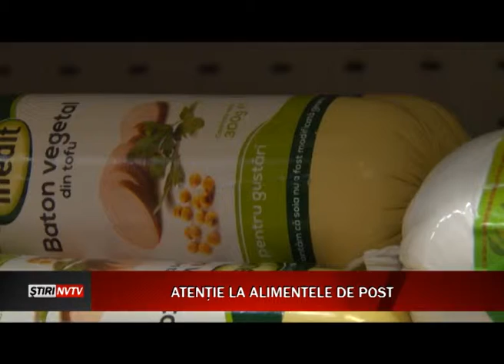atentie la alimente de post